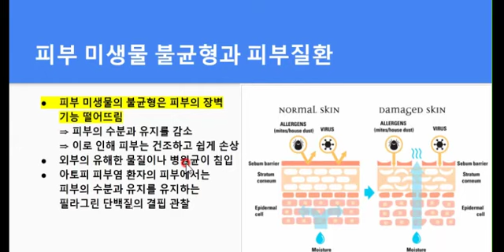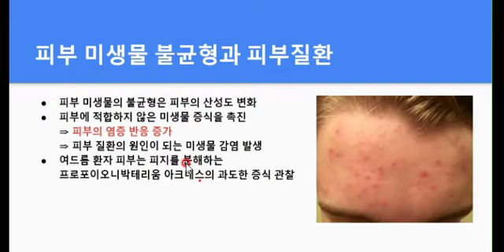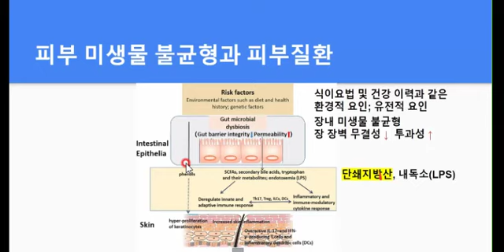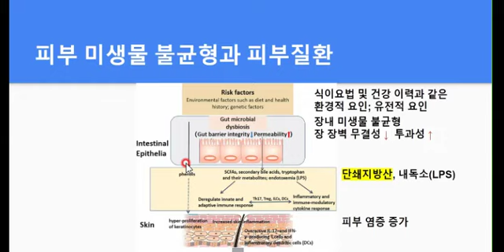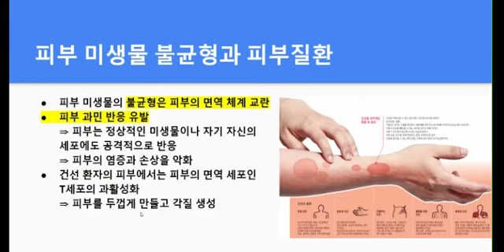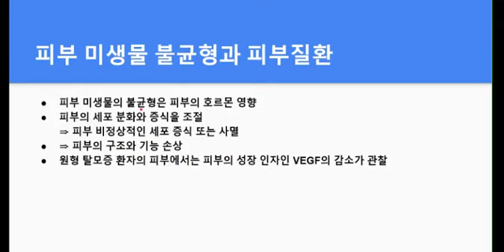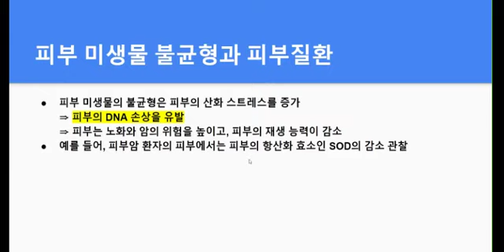마이크로바이옴과 피부 건강